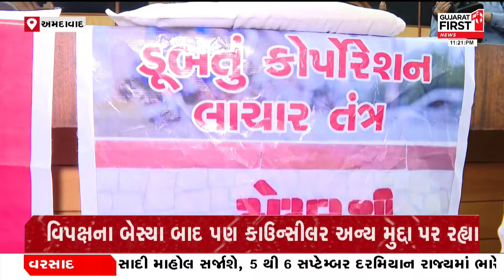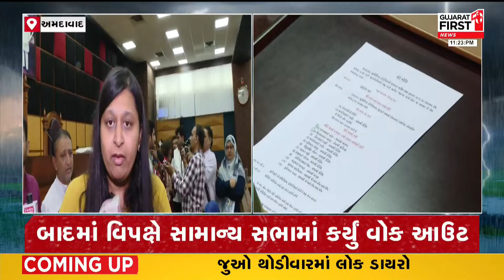Ahmedabad સામાન્ય સભા પહેલા વિપક્ષનો હોબાળો । Gujarat First